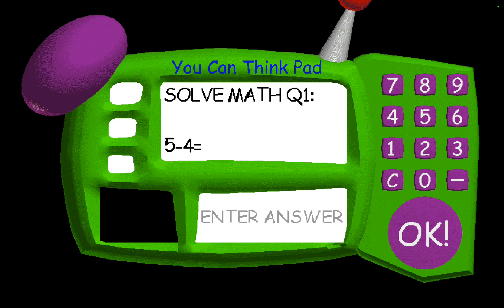Yo jugando baldi's basic educación (parte 1)[menudos graficos]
no pude grabar mucho por el espacio (;